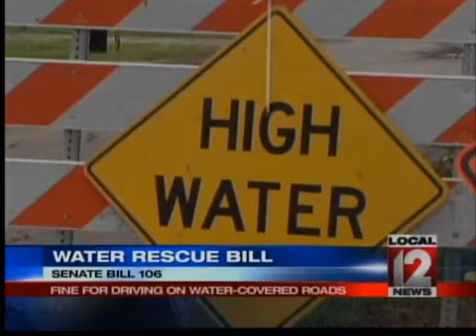Senate Bill 106: Water rescue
CINCINNATI (WKRC) -- State lawmakers are working to keep you safe on water-covered roads.The Senate transportation committee passed a bill Tuesday that would outlaw driving on water-covered roads.  The bill proposes people who ignore road signs and drive though water face a 2,000 dollar fine if they have to be rescued.This bill does not apply if there is not a posted warning.  The legislation now goes to the full House.